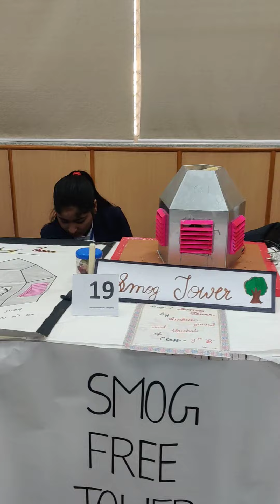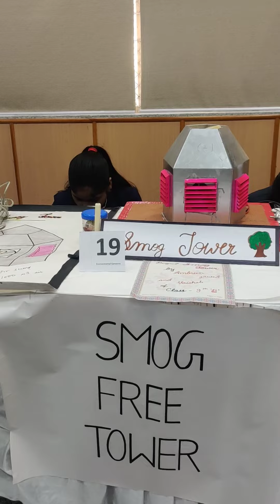delhi# science exhibition